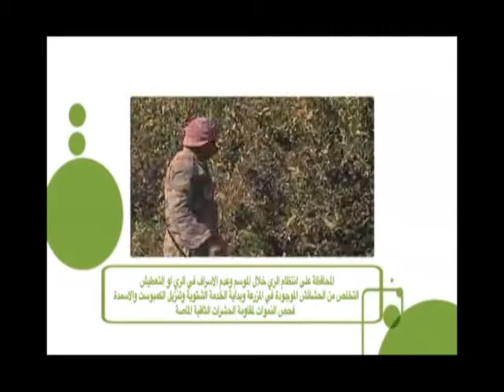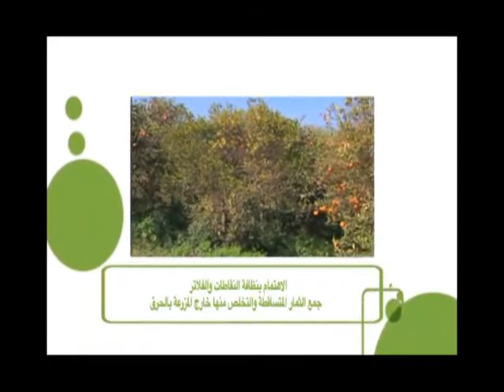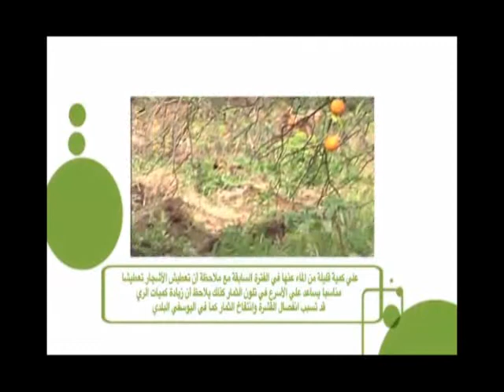توصيات زراعية| أهم التوصيات الفنية لمزارعي الموالح خلال شهر اكتوبر 2021